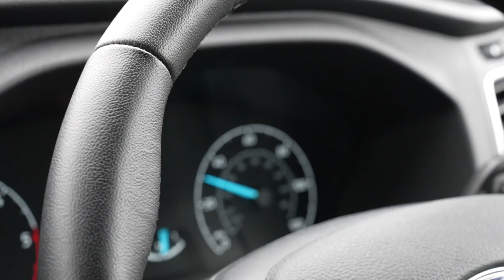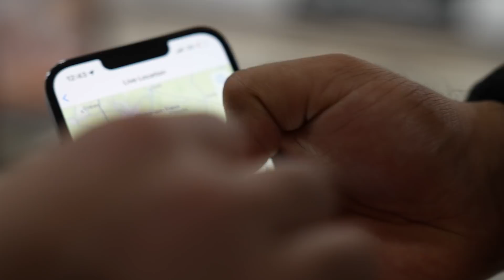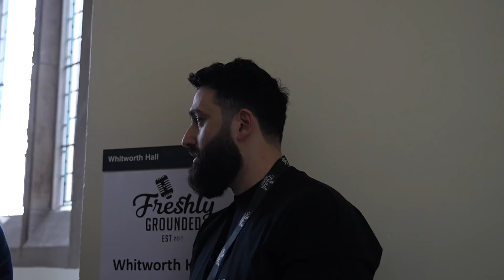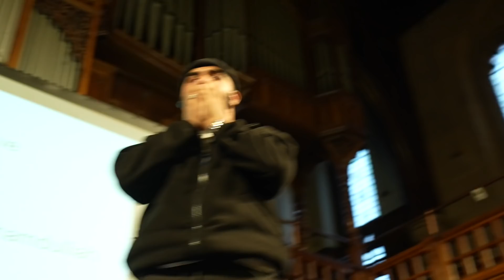Live Tour: Manchester Behind the Scenes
🛠 OUR EQUIPMENT

K Millz
Soraya
Nasrin Ahmed
Saira
Dully
Farishtah
Anisa Anshur
Loveley Miah
Hass Hussain
Sadiya haji
Arion Mapp
May_16
Faheem Ahmed
Sumayya Ahmed
Wasif